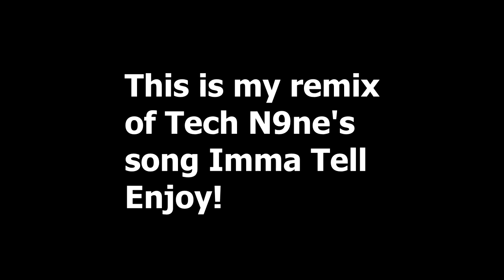Tech N9ne- Imma Tell (DJ Z-Joint Remix)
DJ Z-Joint